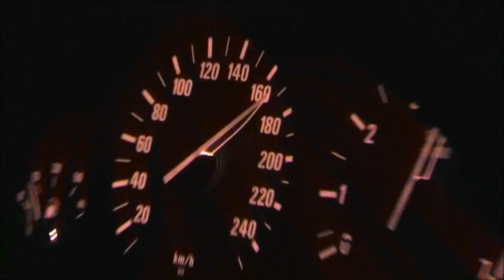BMW E39 540i Run to Drift!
BMW E39 540i V8 Power!